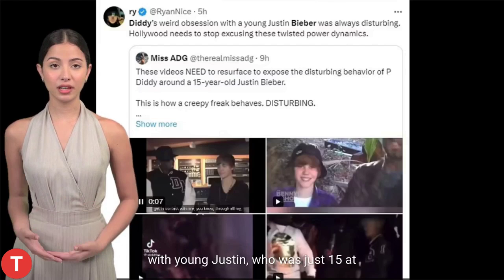Diddy’s Disturbing Footage with Young Justin Bieber Resurfaces After Arrest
In this video, we explore the resurfacing of disturbing footage featuring Sean "Diddy" Combs and a young Justin Bieber, now coming to light after Diddy’s recent arrest on sex-trafficking charges. The clip, which shows Diddy with a 15-year-old Bieber, has sparked outrage and raised questions about their relationship, especially in light of the serious allegations against Diddy. We dive into the implications of these events, the reactions from fans, and how this affects Bieber’s current state of mind. Join us as we unpack the unsettling details surrounding this shocking story.